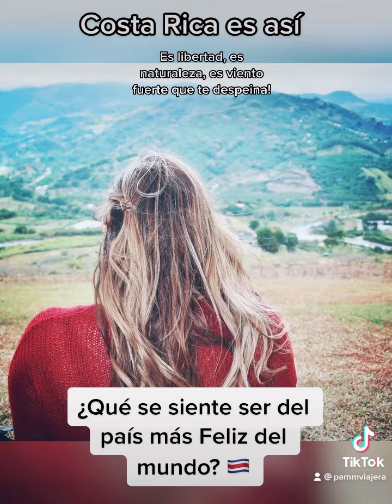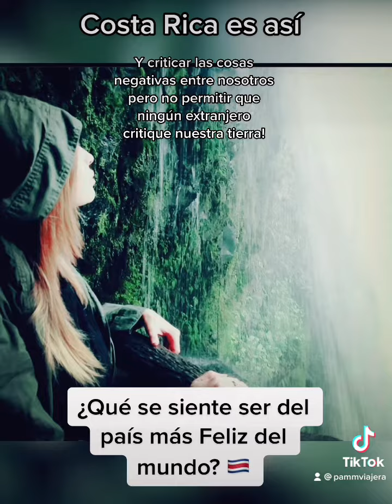¿Qué se SIENTE ser de COSTA RICA🇨🇷?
Tica que vive lejos de su país 🇨🇷

Me tome el tiempo de grabar en voz lo que escribí ayer sobre Costa Rica que les gusto mucho y así quedó ♥️🇨🇷👀 es todo mi sentimiento sobre mi país estando fuera en estos momentos! Y todos los que vivimos fuera sentimos y vemos detalladamente aquello que extrañamos ♥️